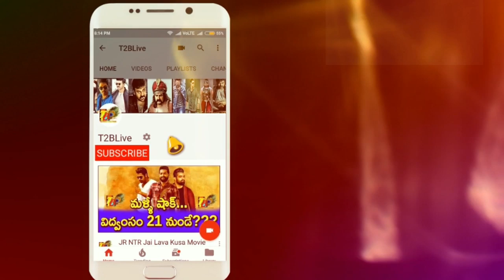Shocking Disaster: Vikram Mister KK Total Collections| Vikram Mister KK Telugu Total Collections